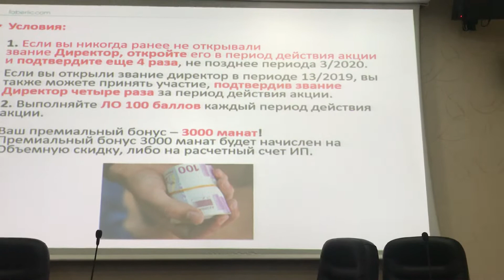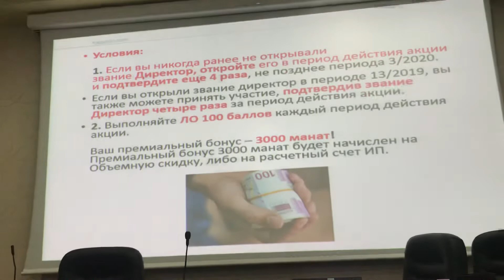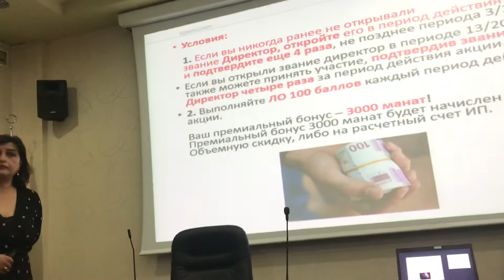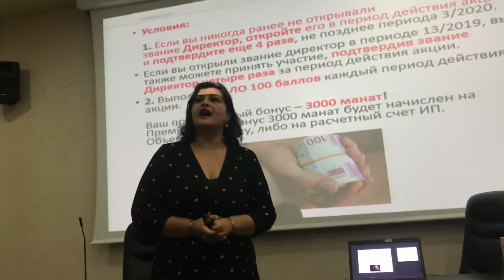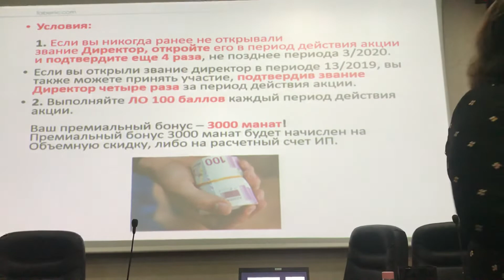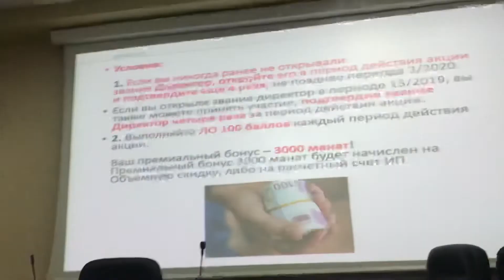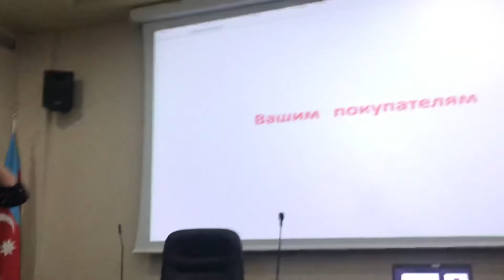3000manat aksiyasinin şərtləri